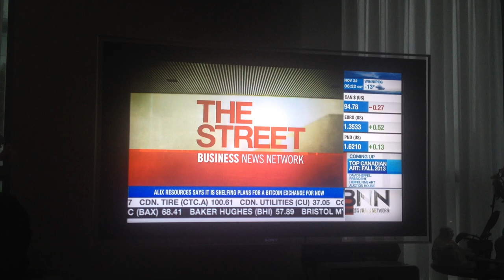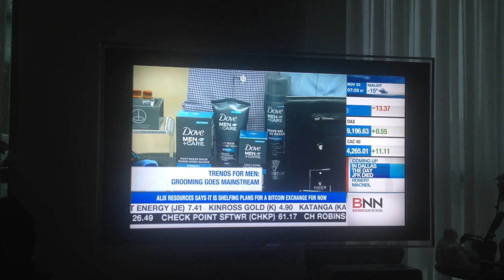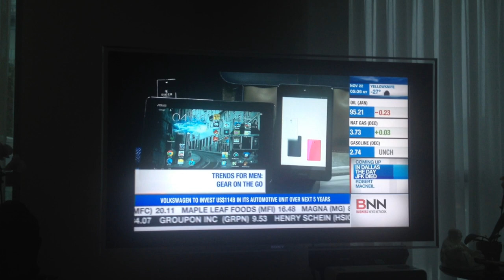BNN TODD SHAPIRO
Literally, Todd on The Street!!! Too funny!  I was on BNN's morning show called The Street today (November 22nd, 2013) to discuss the @GentlemensExpo coming to town this weekend at the Metro Toronto Convention Centre!